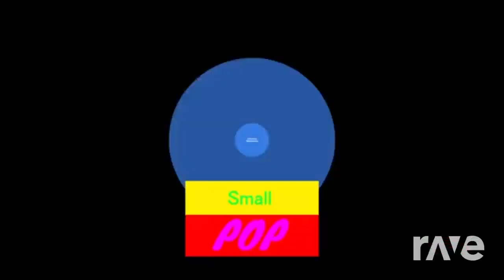mashup with the fixed volume version of my fanmade extended little furry intro and go go thomas